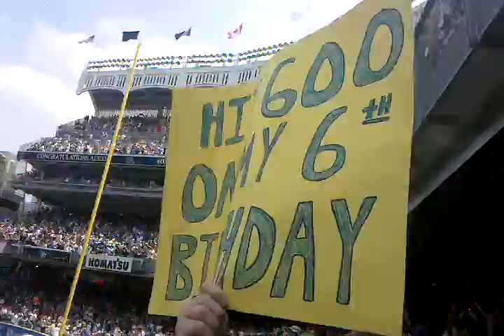A-rod's 600th Home run